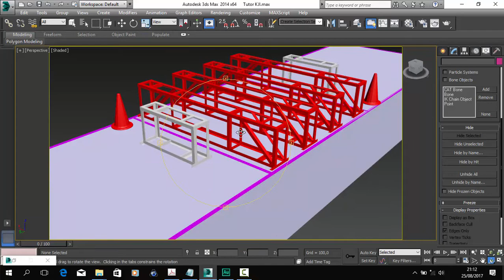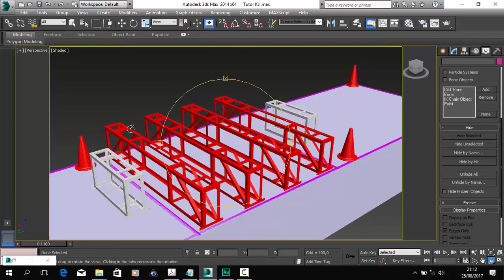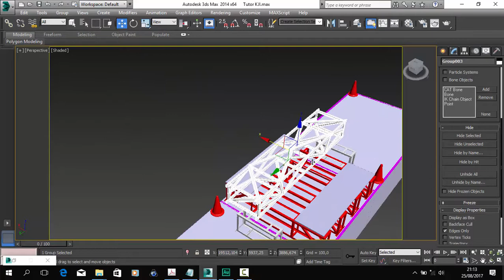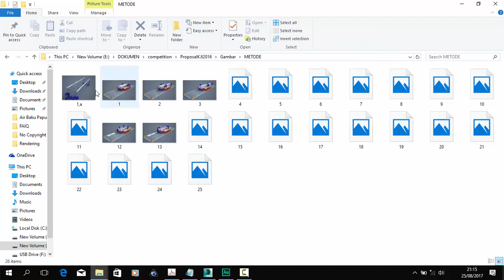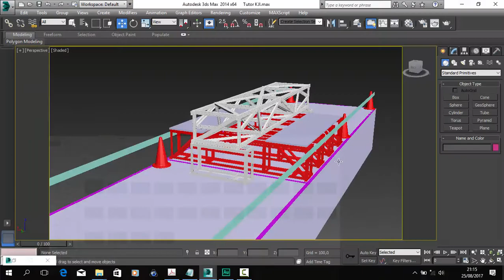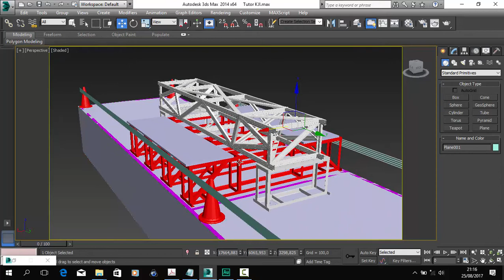Contoh Tempat Pelaksanaan perakitan Jembatan KJI baja ringan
pada video ini koelly sejahtera selalu ingin menunjukkan kepada kalian bagai mana bentuk dari tempat pelaksanaan perakitan untuk lomba KJI. sekaligus memberikan tutor kepada teman-teman.